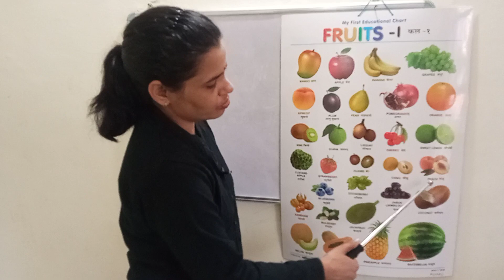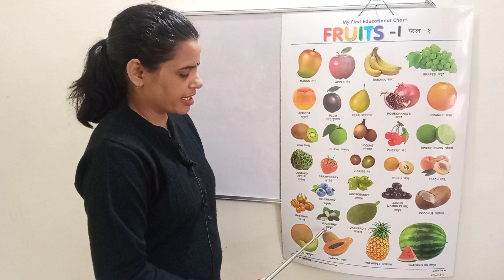Learn fruits name in Hindi and English language